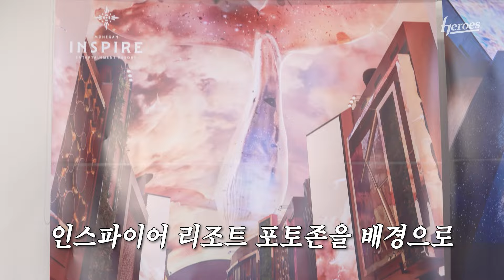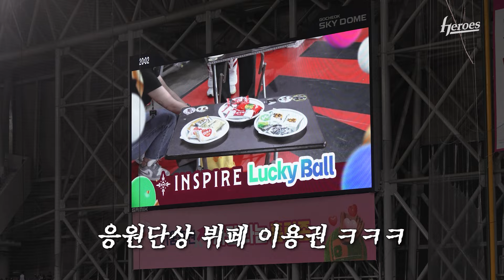인천의 핫 플레이스 인스파이어 리조트🐳 | 인스파이어 파트너데이 스케치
인스파이어 레스토랑 식사권 부터 인스파이어 리조트 숙박권까지!
다양한 선물이 쏟아졌던 인스파이어 파트너데이💝